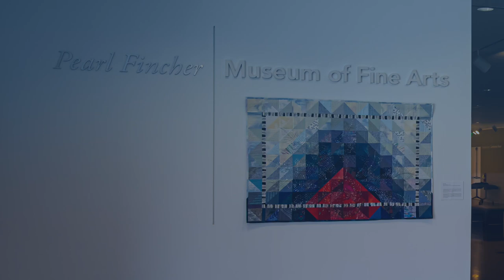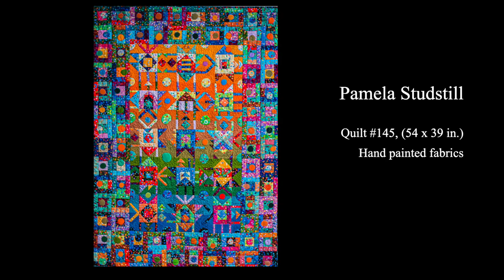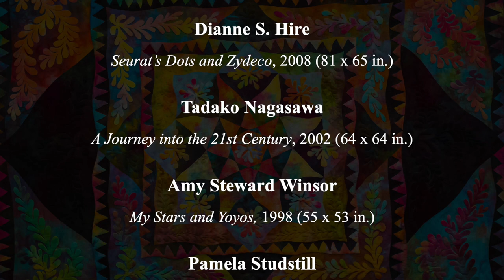Virtual Tour Pt 4: Stitched: Contemporary Quilt Art from the International Quilt Festival Collection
Part 4 of our virtual tour of "Stitched: Contemporary Quilt Art from the International Quilt Festival," an exhibition opened February 1, 2020 at the Pearl Fincher Museum of Fine Arts in Spring, Texas, located in Northwest Houston.

About the exhibition:

The Pearl has assembled a unique grouping of exquisite quilts on loan from the International Quilt Festival Collection. Karey Bresenhan and Nancy O'Bryant Puentes, founders of Quilts, Inc. and the Texas Quilt Museum in La Grange, Texas, have been building their corporate collection of quilts for more than three decades. Most of their collection of studio art quilts were purchased from exhibitions at the annual Houston International Quilt Festival, which was started by Bresenhan in 1974 and is produced by Quilts, Inc. The festival quickly became an international destination for quilters of all kinds and is now one of the largest and most important gatherings for quilters in the world.

For the first time ever, select works from this collection have been made available for a national touring exhibition through Dr. Sandra Sider, Curator for the Texas Quilt Museum. The artists range from the most famous names in contemporary quilt art to emerging artists at the time of purchase whose innovative work was irresistible to the collectors. Themes and styles in this exhibition include narration, color abstraction, landscapes, the cosmos, and antique quilt homage.

Exhibition organized by:
Dr. Sandra Sider, Curator
Texas Quilt Museum

Vicki Mangum, Collection Curator and Registrar
Texas Quilt Museum

Ani Boyajian, Museum Director
Pearl Fincher Museum of Fine Arts

Emily Guerra, Community Engagement Director

Virtual Tour Video by:
Tony Yarbrough, Videographer and Virtual Tour Video Editor

Clara Lewis, Director of Development

Follow the Pearl!